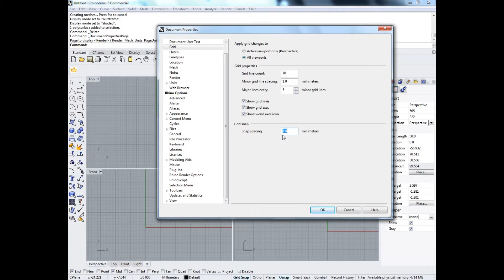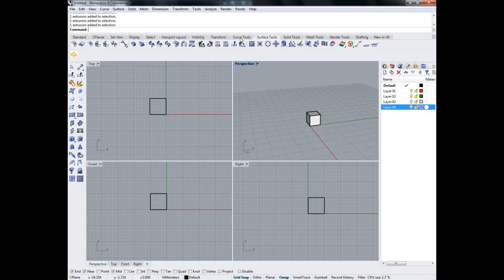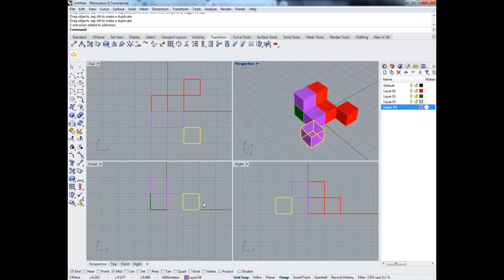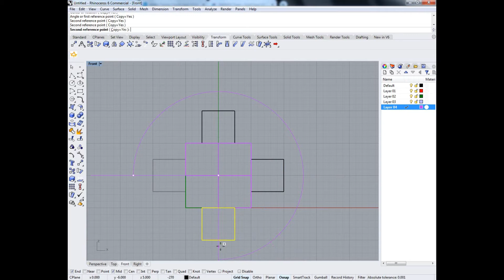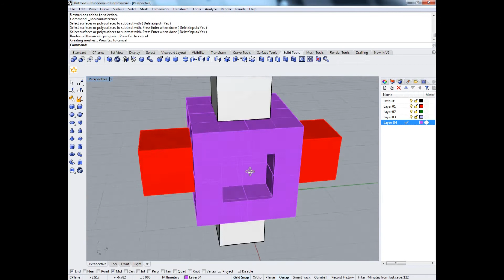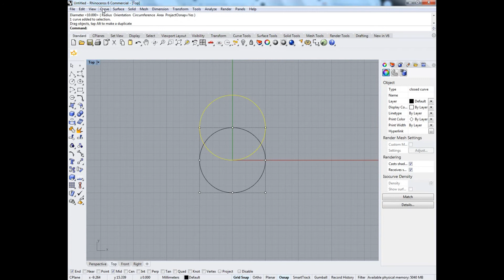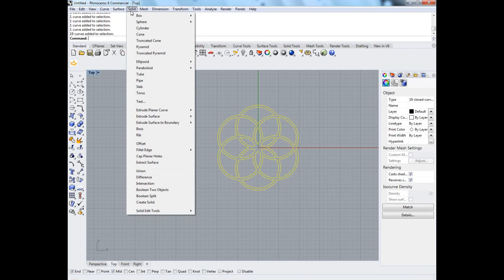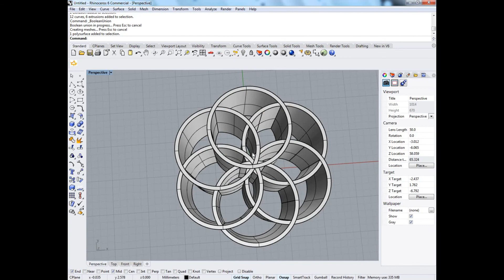Rhino 6 Tutorial for Complete Beginners to CAD 2020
This is a short tutorial to get you going! Teaching you how to use the interface and how to maneuver around the space. Introducing some basic commands, layers, building boxes and using Booleans. It then moves on to using curves via the circle and Array Polar command along with Trim to create closed curves that can be Extruded into solids.

These are the commands
Solid - Box
Duplicate
Copy - Paste
Mirror
Gumball
Boolean Union

Curves - Circle
Array Polar - x6 360degrees
Trim
Extrude curve